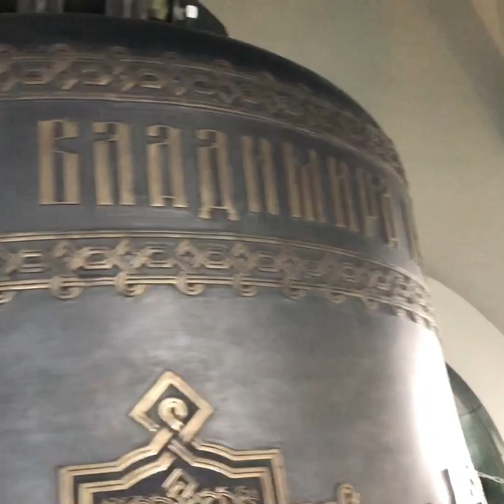Медная Крыша/ Патриот/ колокола/ колокольня/звонница/ фальц медь/Медь в архитектуре/ кровельщик/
Забрался на колокольню храма. Великолепный вид и настроение. Записываюсь энергетикой.